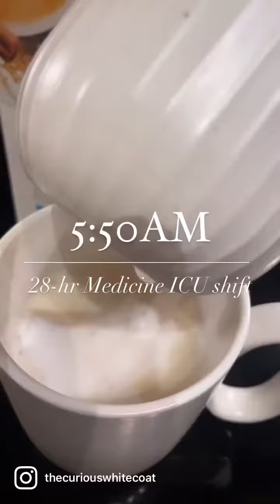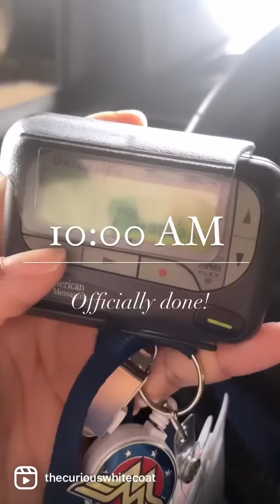Day In The Life: ICU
Day in the Life in the ICU

Come with me on my 28 hour shift in the ICU
Stay Curious👩🏾‍⚕️😉